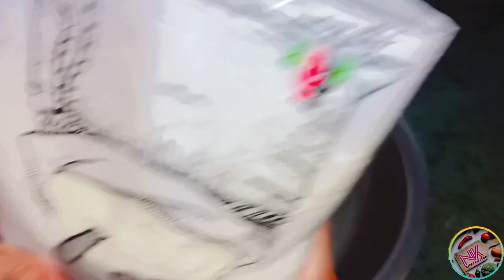Milk Powder Se Bani Ye Tasty shakar para||मुंह में घुल जाने वाली शकर पाड़ा||GOOD FOOD GOOD MOOD 🌸💓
Milk Powder Se Bani Ye Tasty shakar pada||मुंह में घुल जाने वाली शकर पाड़ा||GOOD FOOD GOOD MOOD 🌸💓